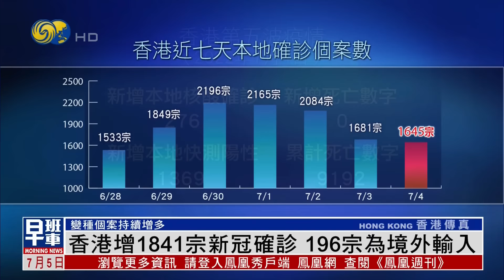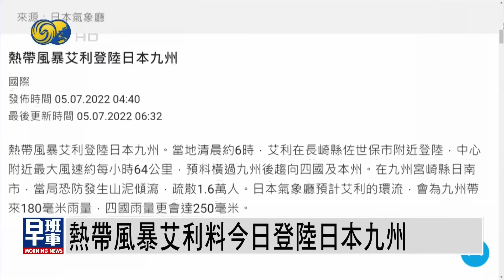《鳳凰早班車》俄稱北約圖謀在黑海建立海軍部隊 20220705（下）【下載鳳凰秀App，發現更多精彩】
俄羅斯外長拉夫羅夫在4日的新聞發佈會上表示，北約試圖將俄羅斯糧食和化肥的出口問題與烏克蘭港口的暢通聯繫到一起，目的是為了在黑海建立北約海軍部隊。